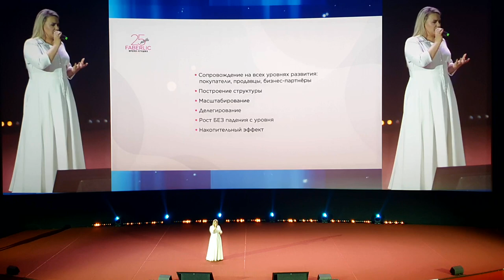Выступление Анны Кононовой на форуме Faberlic в Москве